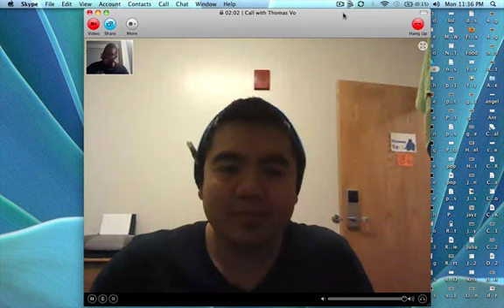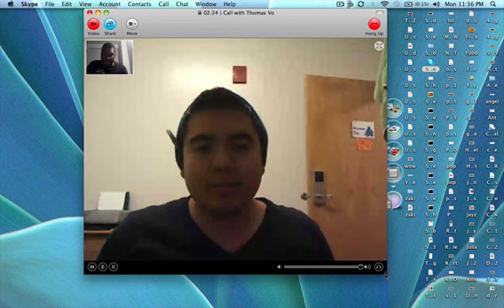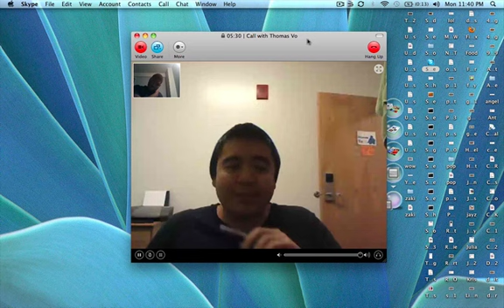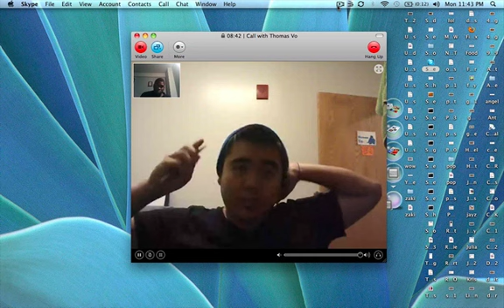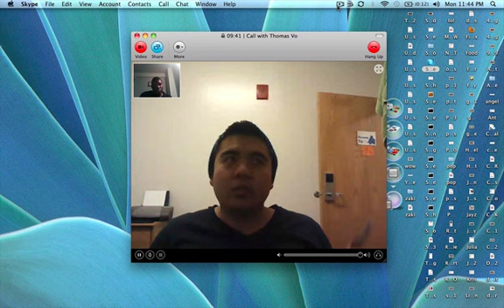This is a Winston "Pro" File With Thomas Vo